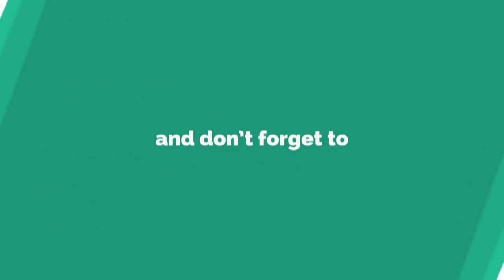Is obesity a disease? (In Khmer) - ធាត់​ជ្រុល​ជា​ជំងឺទេ? | Success Reveal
In this video we want to show you about Is obesity a disease? (In Khmer) - ធាត់​ជ្រុល​ជា​ជំងឺទេ? | Success Reveal

តើ​ត្រូវ​ការពារ​យ៉ាង​ដូចម្តេច ? អ្វី​ជា​បុព្វហេតុ នាំឱ្យមាន ការ​ឡើង​ទម្ងន់​ជ្រុល​បែប​នេះ ? សូម​ស្តាប់​អញ្ជើញ អៀងសុខម៉ិញ ប្រែសម្រួល ប្រសាសន៍​របស់​លោកស្រី វេជ្ជបណ្ឌិត Patricia Lubensky ។

✮✮✮✮✮ Enjoy!

✡ ABOUT US ✡
.: Why We create SUCCESS REVEAL channel :.
1. To inspire, Motivate, create new entrepreneur
2. Share Business knowledge, Entrepreneurship, Success
3. Free Business Education Online